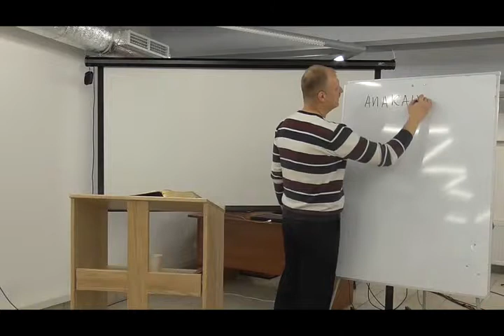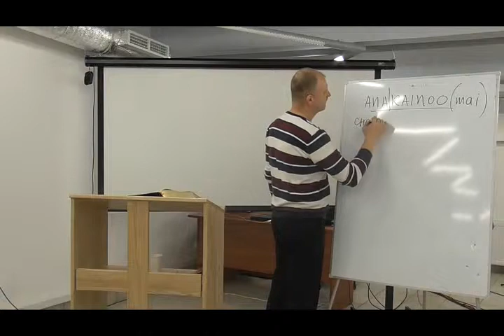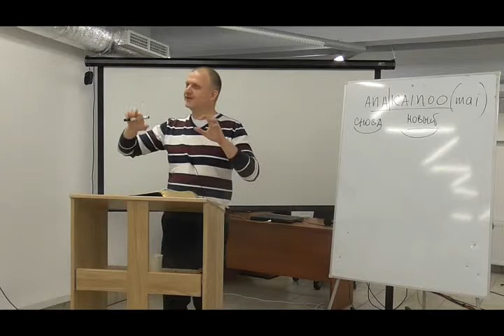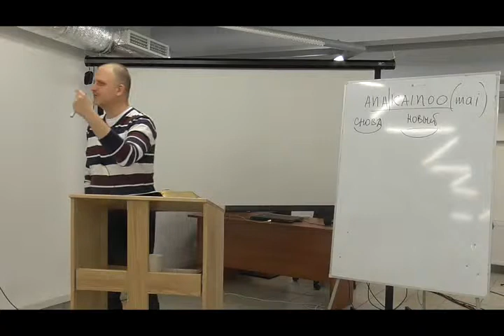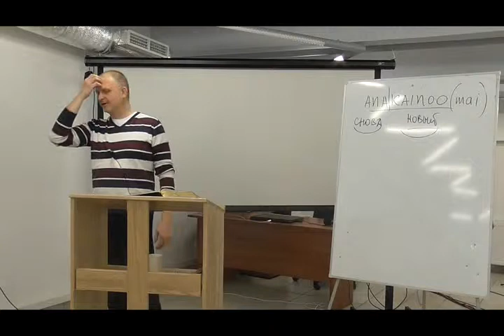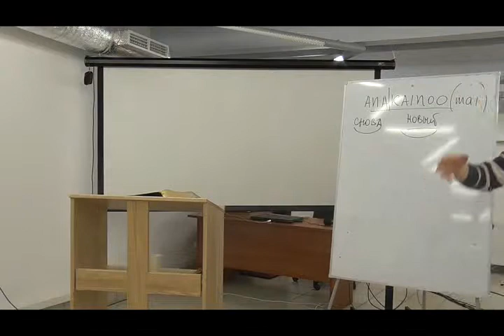Ученичество благодати 13